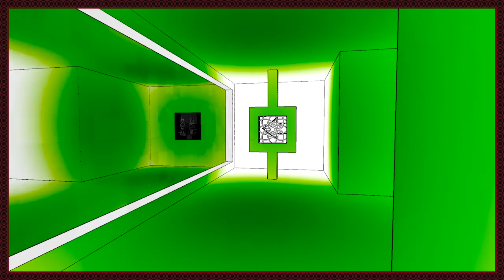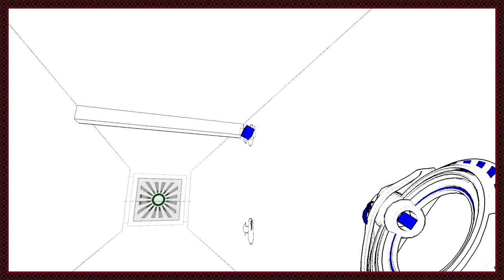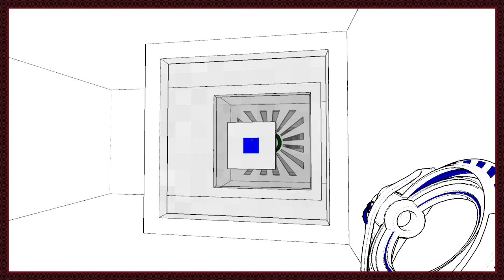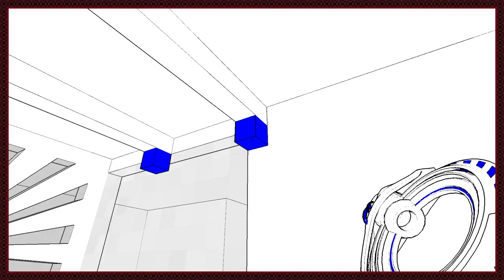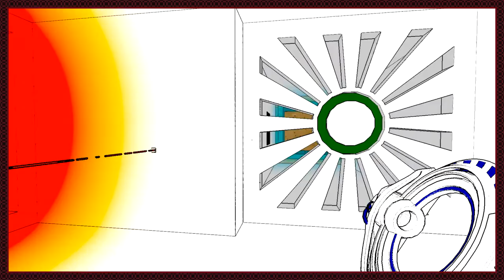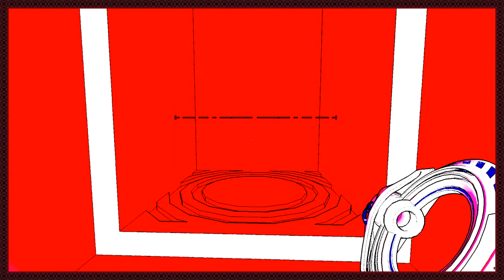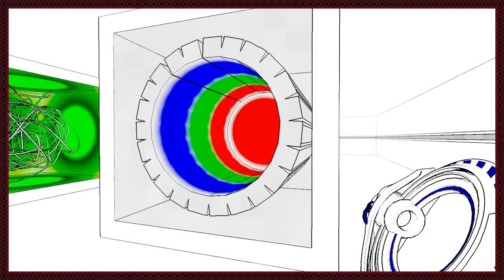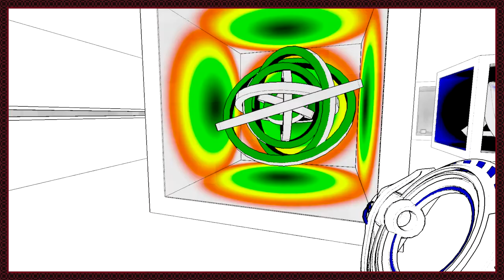Blue Gun - Part 2: Let's Play Antichamber - The Couch Knights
TJ (miraculously) manages to find the first tool in Antichamber's massive bag of tricks and eventually stumbles upon a room of much graphix. (Advisory: Put down a towel and prepare to drool rainbows)

Welcome to the Couch Knights! Join us on an adventure as we Let’s Play through Antichamber. Antichamber is of Spencer’s favorite games, and he’s excited to be let’s playing it. During the Let’s Play we will finish the main story of Antichamber completely; well, there isn't much of a story. But we will get to the end of the Antichamber, beating it completely! TJ will be playing Antichamber blind, have never seen this game before. Spencer will help him out if he gets stuck and giving him 1337 tips and tricks. And once TJ beats Antichamber, Spencer will have a little surprise for the finale.

Antichamber was released in January 31st, 2013, developed by Alexander Bruce Antichamber is a single-player first-person puzzle-platform game where you explore through a large labyrinth and have to figure out puzzles. Maybe you find things up can use, maybe you can’t. Who knows?

Did I mention that Spencer loves Antichamber. I probably did. Antichamber is great. I should stop writing in third-person now. Buhbye.